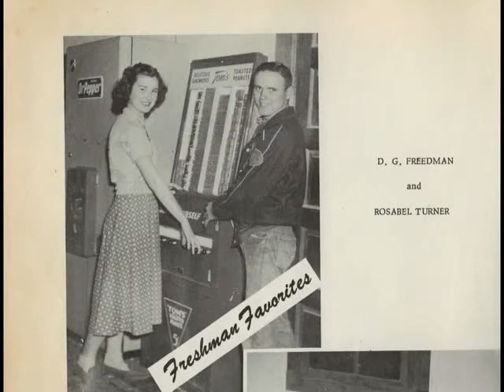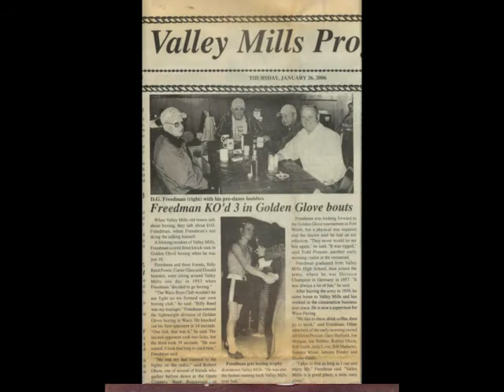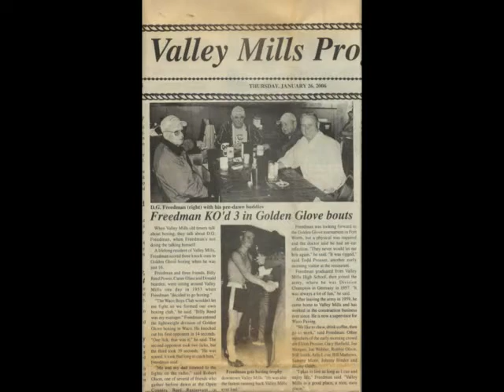Danny Freedman Movie 2021